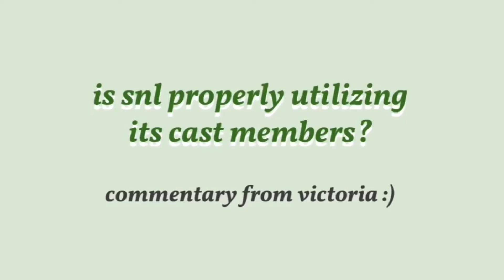is snl properly utilizing its cast members?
this me talking about saturday night live and celebrity cameos and the cast members and stuff. it’s not great but you might like it!

transition song: reruns by SUGR?